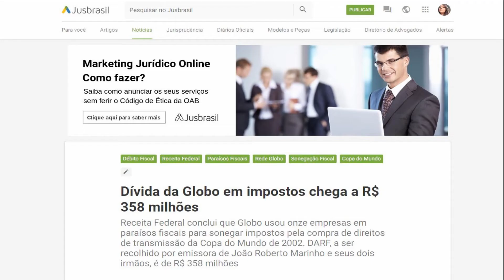FERNANDO HADDAD NO JORNAL NACIONAL (ANÁLISE) [OTV#86] ✪508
Aqui faço uma análise da sabatina sem-vergonha da Globo, ao possivelmente, futuro presidente do país.